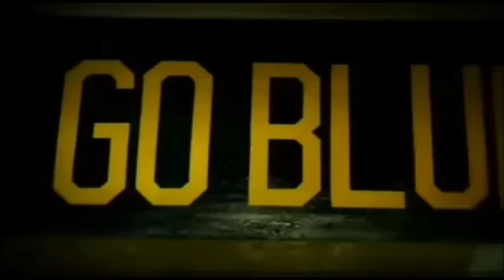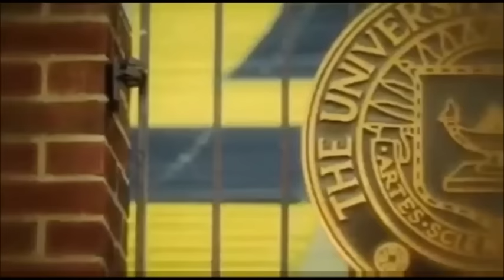"In The Big House" Pop Evil (Full Length)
Song by Pop Evil